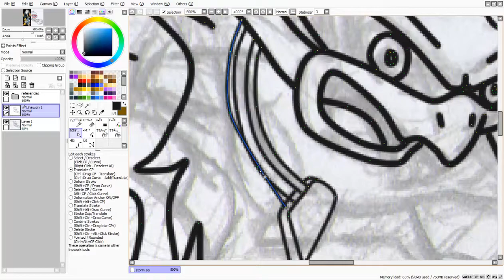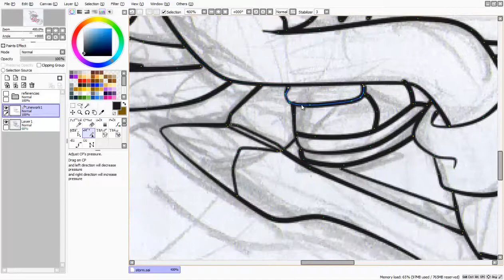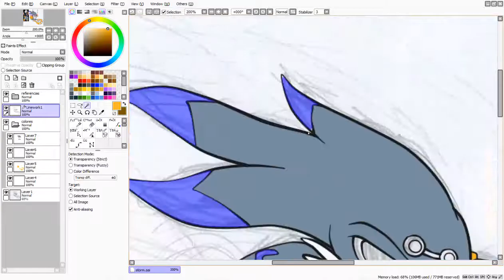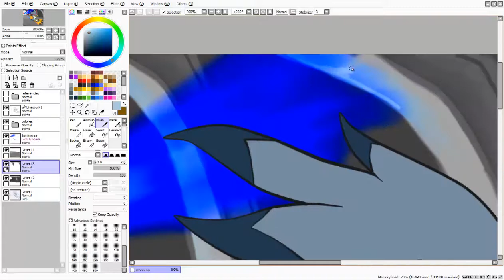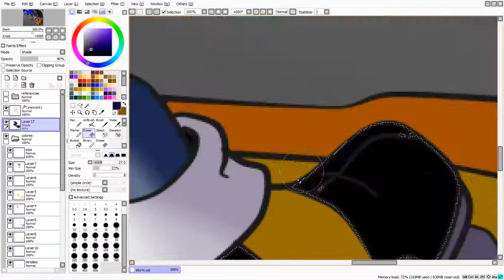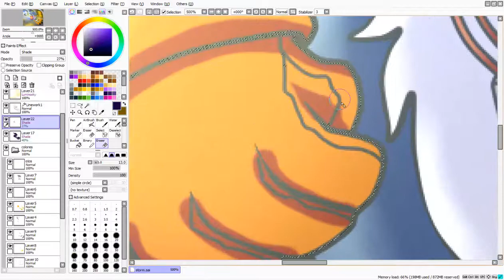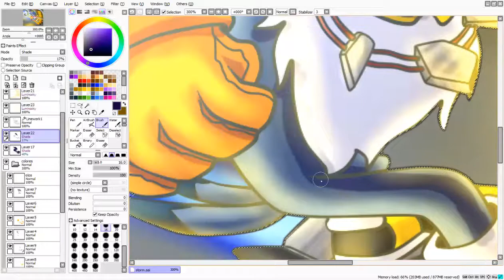[Miercoles de SAi] Storm the albatross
Hola gente de la internet, HOY SI HAY SPEED PAINT, asi es estamos de regreso y esperamos que  activos  lo que resta del año.

Esta vez les traemos  un arte hecho por nuesto artista YiggerTheWolf,  de Storm the Albatross a peticion de
Zion Over Espero sea de tu agrado saludos. ;)